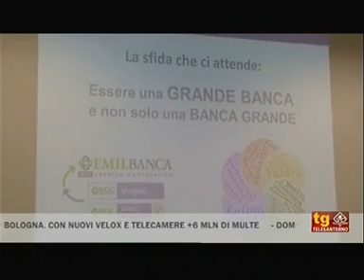Bcc Vergato e Banca di Parma entrano in Emil Banca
Il servizio del Tg di TELESANTERNO di sul progetto di fusione delle Tre Banche di Credito Cooperativo